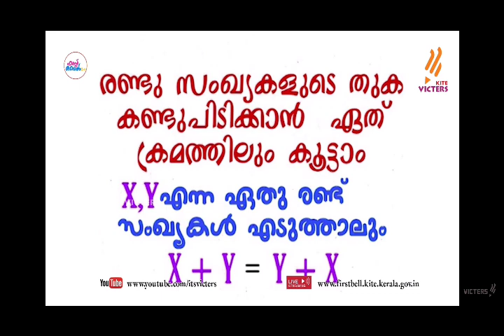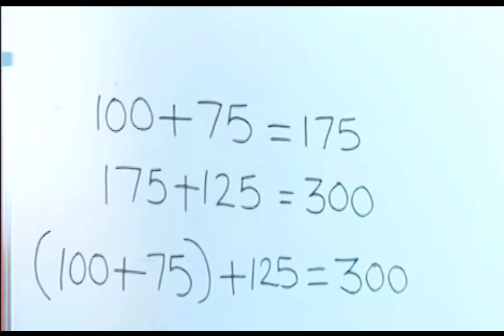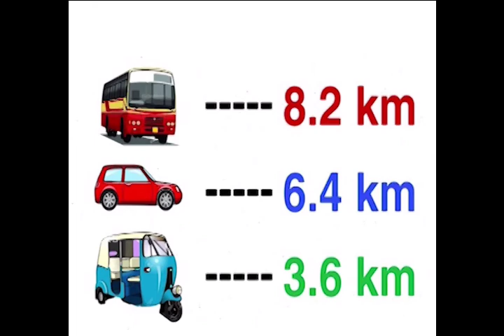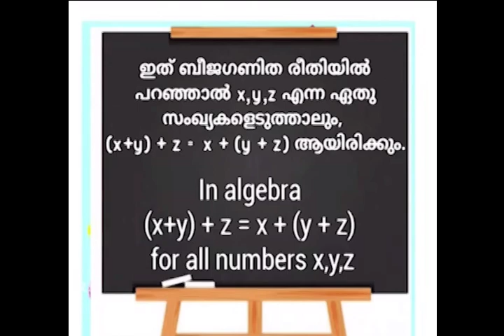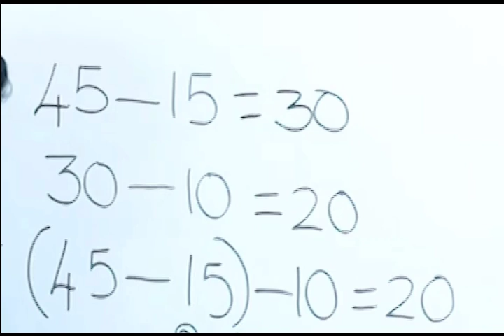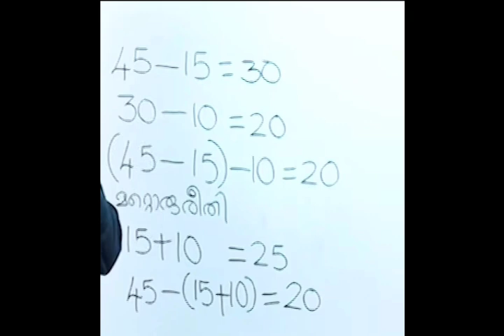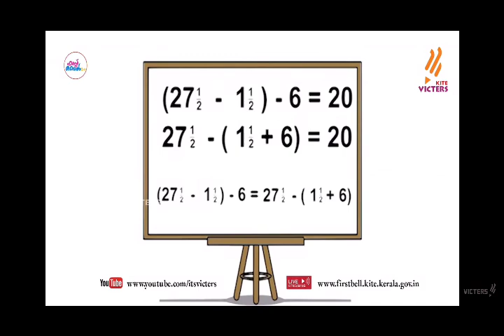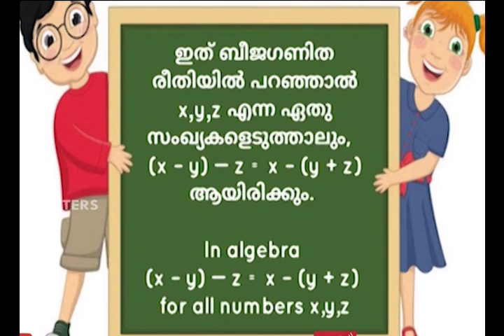Standard 7 Mathematics Unit 3 Unchanging Relations part 10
Unit 3 Unchanging Relations part 10
Activities page Number 40 and 42